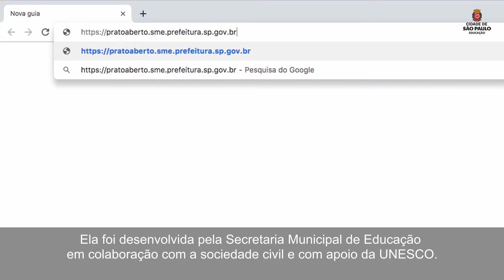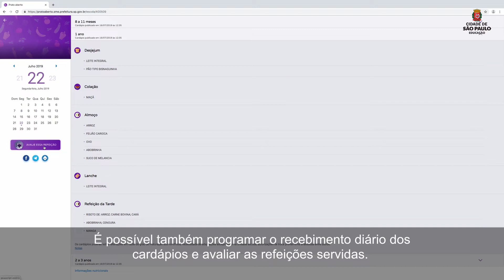ALIMENTAÇÃO ESCOLAR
Este vídeo apresenta ao cidadão, de forma rápida e didática, o Programa de Alimentação Escolar da Rede Municipal de Ensino de São Paulo e os serviços oferecidos nele.